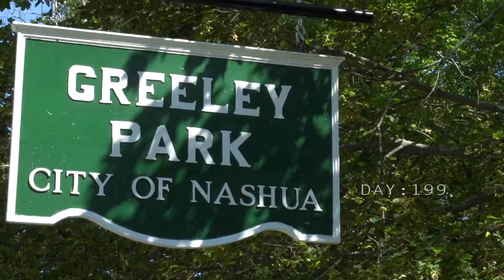DAY 199: Greeley Park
@Knuns - EVERYTHING Else!